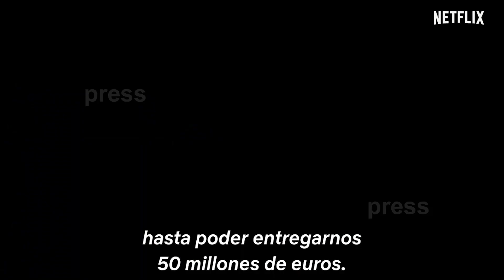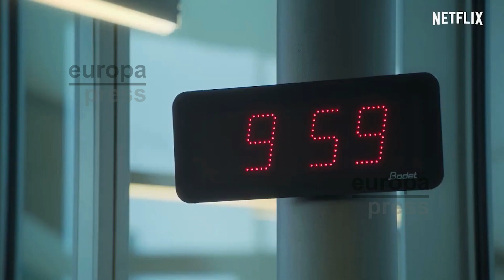'Los Favoritos de Midas' llega este viernes a Netflix con Luis Tosar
Este viernes 13 de noviembre llega a Netflix 'Los Favoritos de Midas', una miniserie escrita y dirigida por Mateo Gil en la que Luis Tosar interpreta a un empresario objeto de un macabro chantaje en el marco de una España envuelta en disturbios callejeros y revueltas sociales. El actor que está convencido que cualquier tipo de movimiento o revolución ciudadana, como la que tiene lugar en la serie, "siempre acaba amainando" y con "todos volviendo al redil".

(Fuente: Europa Press / Netflix)